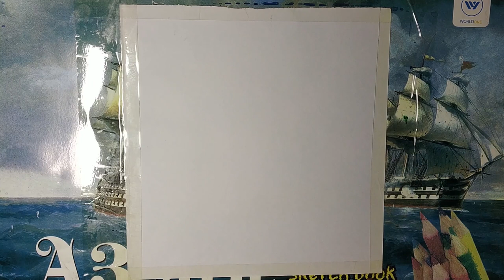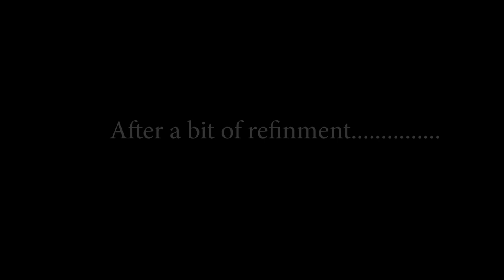watercolor landscape painting for beginners tutorial || wash technique practice necessary for BFA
Hi friends this watercolor painting  tutorial for beginners how to paint water color on paper simple way to paint watercolor landscape painting